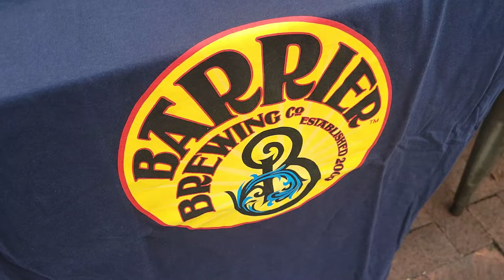Double Wing Contest Extreme Heat and Capacity